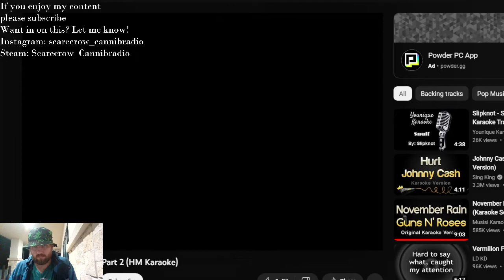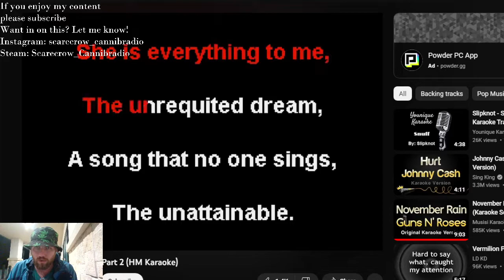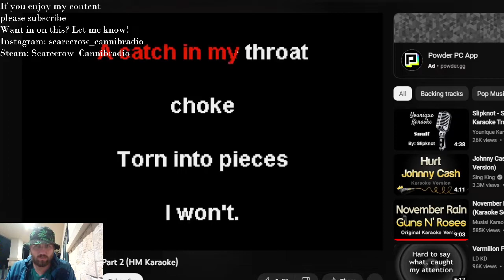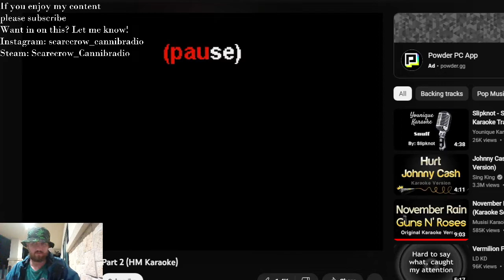Vermillion Pt.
Covering Slipknot.

Also my last words EVER on the situation with the russians.